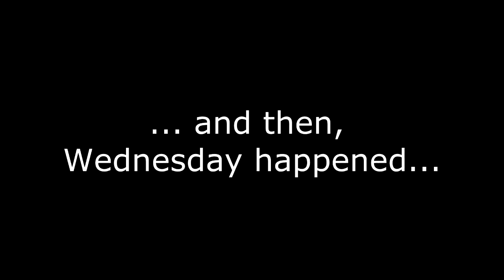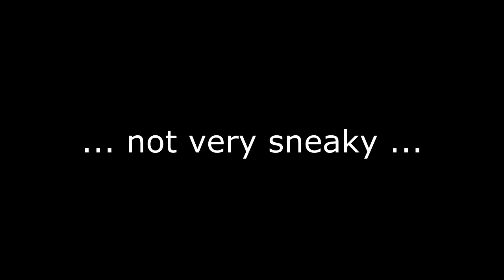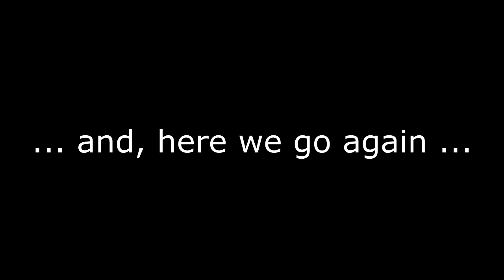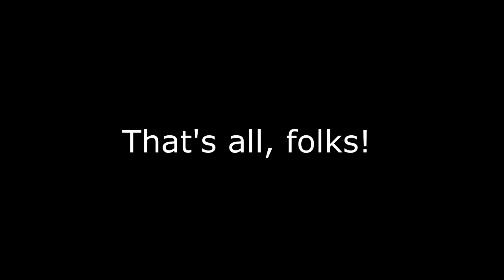VLOG 004: What's Been Hiding In the Closet??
Welcome! Follow along as I update on the day, and fill you in on some of the inner happenings of the Cate family.
We talk about drones, dogs, kids, what's been hiding in the closet, what's cooking, and what's happening tomorrow. Don't forget about the fun and silliness!

Filmed on my Samsung Galaxy S6.

We'll see you tomorrow!
xoxox